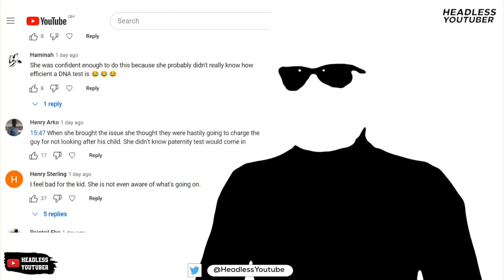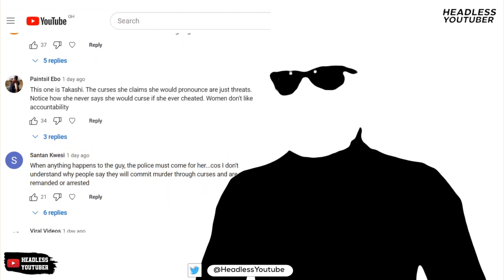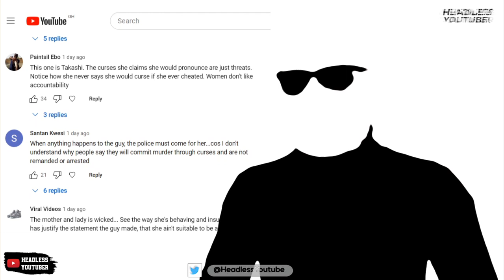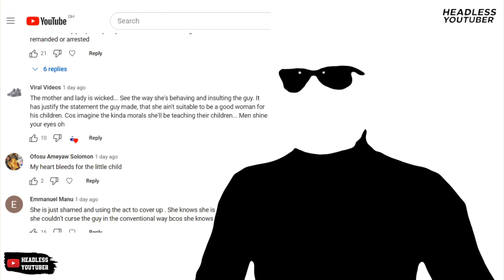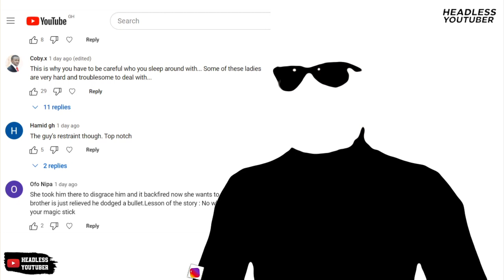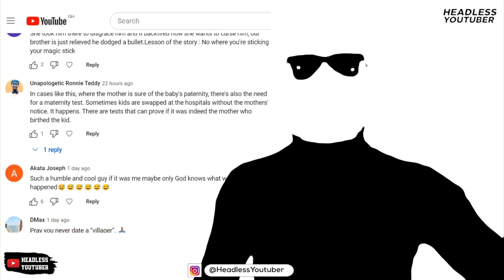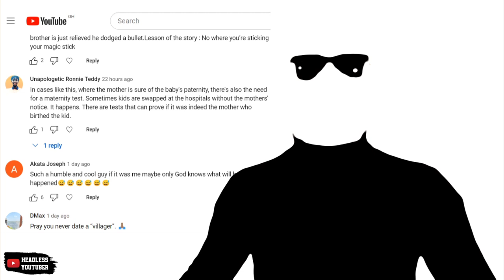Woman fights boyfriend after DNA Test proves he is NOT the father of her child. [Update]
She took the guy to Nhyira fm/TV for a DNA test because he doesn't want to take responsibility of the child. The DNA test proved negative that he's not the father. She isn't having it.